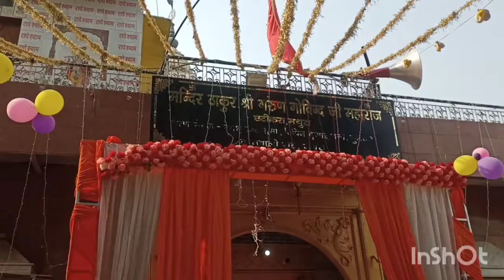गरुड़ भगवान का मंदिर छटीकरा रोड पर मथुरा Garud bhagwan ka mandir chhatikara road per#mathura#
Garud bhagwan ka mandir chhatikara road per vrindavan#गरुड़ भगवान का मंदिर छटीकरा रोड पर मथुरा#